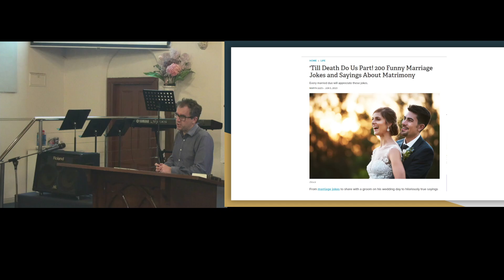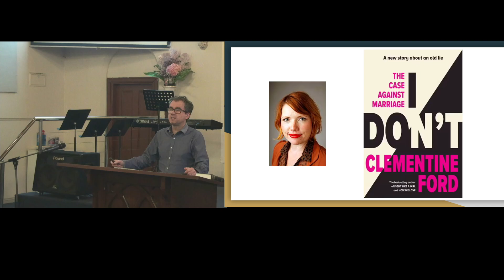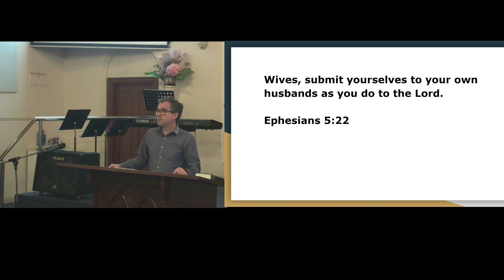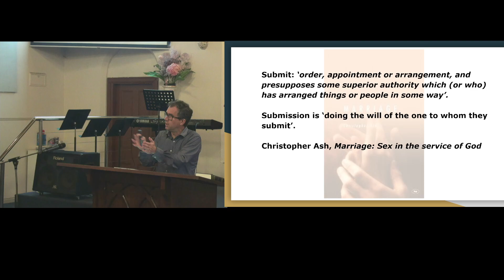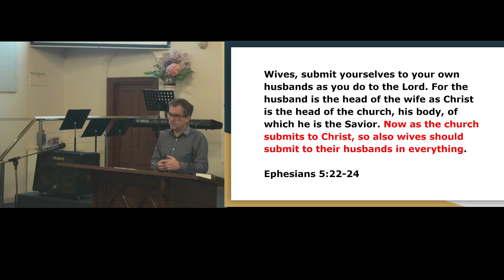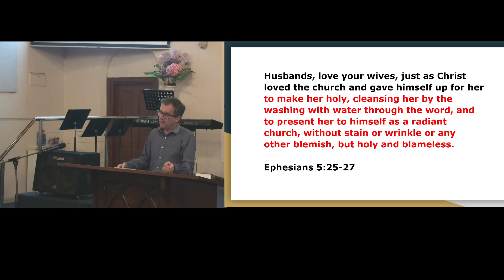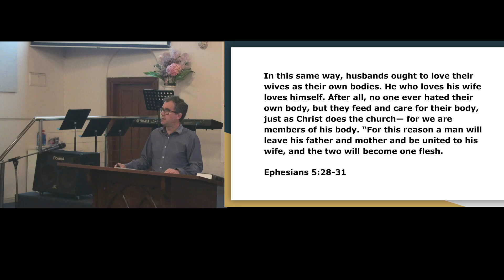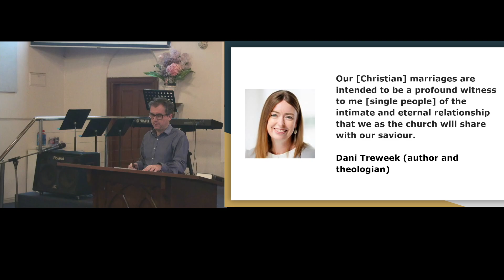The meaning of marriage (Ephesians 5:21-33) on 9th Jun 2024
A message by Robert Martin given at Northcote Baptist Church on 9th Jun 2024 on The meaning of marriage from Ephesians 5:21-33.